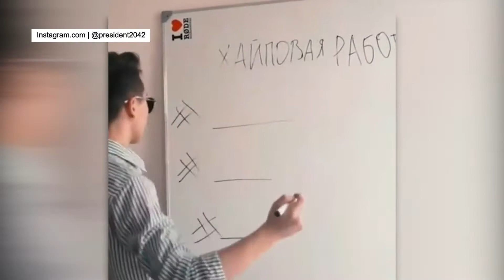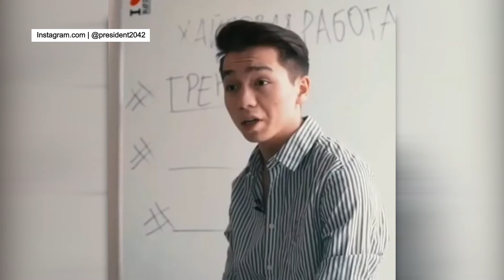Ноябрьск в соцсетях от 05.07.2018